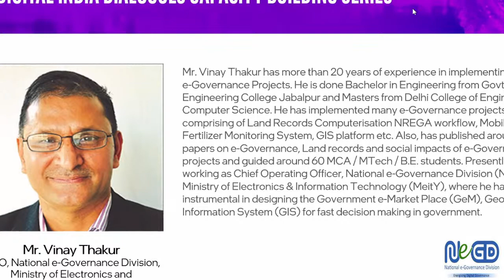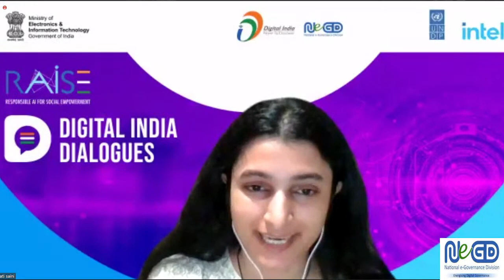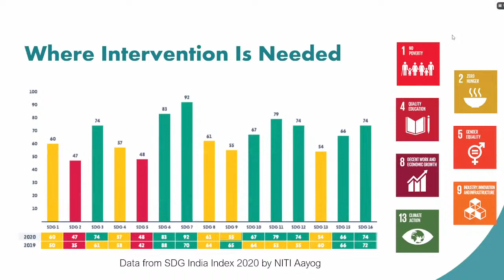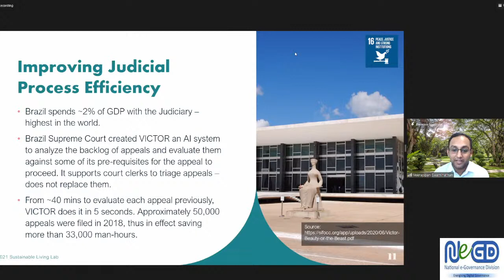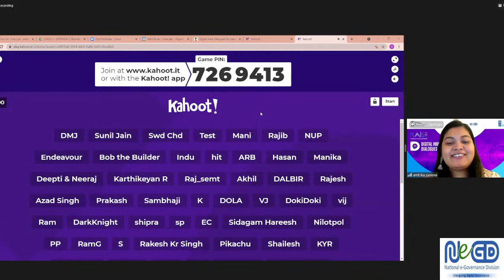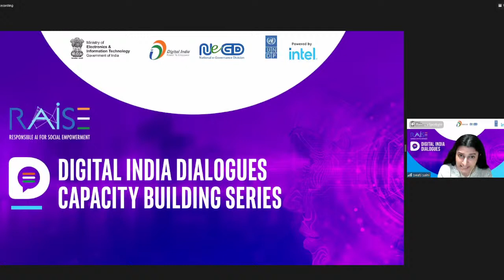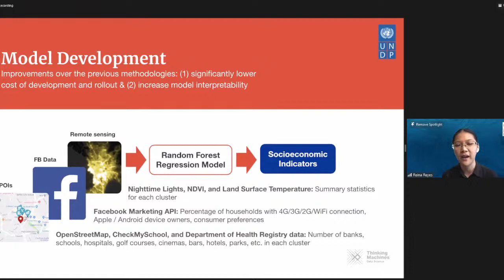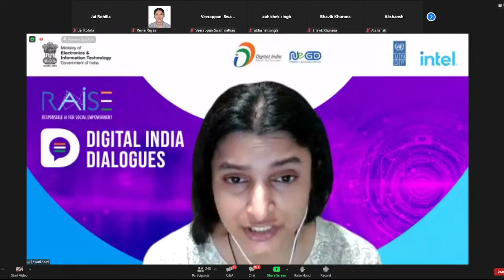Digital India Dialogues : AI for Social Good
DigitalIndiaDialogues | National e-Governance Division, Ministry of Electronics & IT initiated 'Digital India Dialogues Building Capacities'- webinar series on ArtificialIntelligence, and announces its 6th session on 'AI for Social Good'.

New technologies like AI can help stakeholders get more concrete guidance on how to act towards achieving SDGs.

on Wednesday, August 18, 2021,10:30 AM to 12:30 PM for an engaging discussion on AI for Social Good – supported by UNDP and Intel. See Less